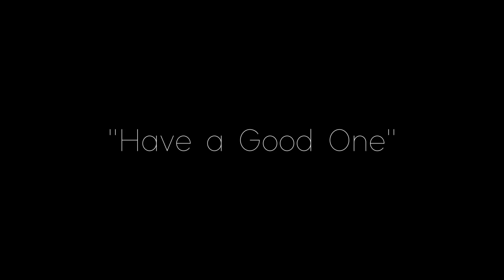E&C - [-Extended Edit-] - "Hollow" (Vacant)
This is "Hollow" by Vacant extended.